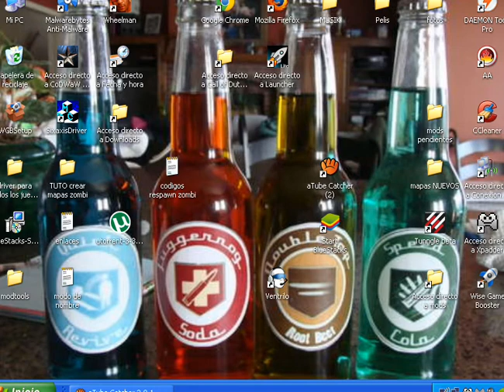custom map cod5 nazi_zombie_mituto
os presento mi primer custom map aver ke os parece... comentar. aqui dejo el link del mapa